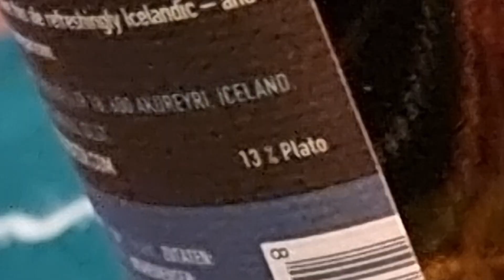Arctic Pale Ale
What could beer from Iceland be like? This film tells you a bit about it.